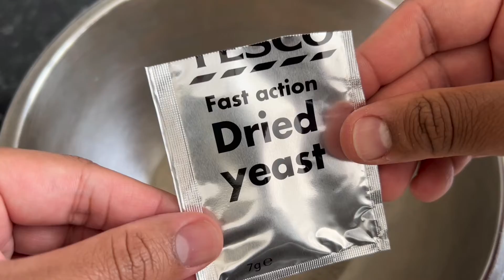Easy Croissant Recipe